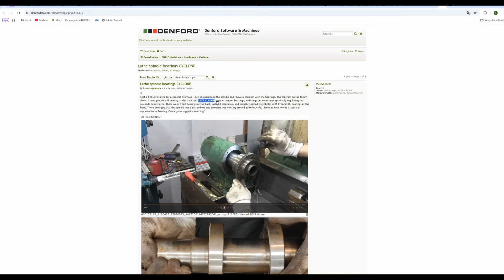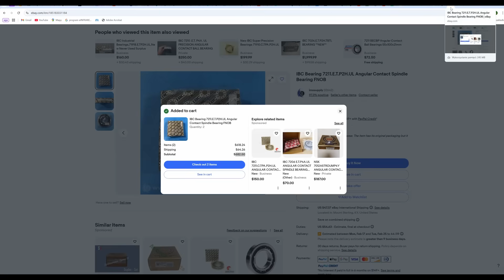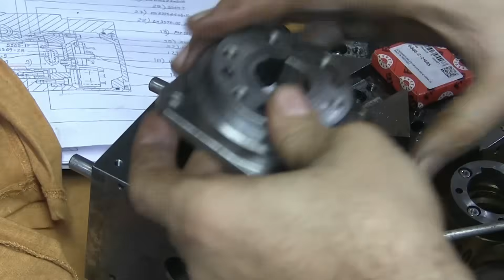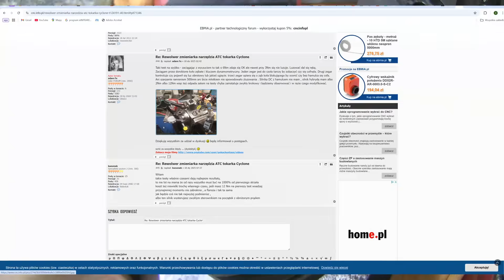Naprawiam wrzeciono ale jest gorzej niż myślałem Tokarka CNC ze złomu CYCLONE Denford Retrofit RH80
Siemanko! Dzisiaj kolejna odsłona zmagań z moją tokarką CNC ze złomu. Liczyłem, że wrzeciono będzie sprawne, ale jego odgłosy mówią coś zupełnie innego… Niestety, wygląda na to, że czeka mnie kosztowna i skomplikowana naprawa. Ale zanim do tego dojdzie, najpierw muszę zmierzyć się z jednym wielkim problemem – jak zdemontować wrzeciono, skoro wszystko jest zapieczone i do tego jeszcze... lewy gwint?!

Na początku nawet nie zauważyłem, że gwint jest lewy i waliłem w złym kierunku. 😅 Próbowałem WD-40, grzania, pobijania, ale nic nie pomagało – nakrętka nawet nie drgnęła! Ostatecznie musiałem ją rozwiercić i przeciąć, żeby w ogóle ruszyć temat. To dopiero początek walki, bo okazało się, że cała konstrukcja wrzeciona to prawdziwa zagadka! Dokumentacja mówi jedno, a rzeczywistość pokazuje coś zupełnie innego – inne łożyska, brak niektórych elementów, a do tego mnóstwo rdzy.
Gdy już udało się rozkręcić wrzeciono to przyszły zapasowe części do głowicy rewolwerowej RH80.

Co teraz? Wymiana łożysk na nowe to koszt nawet 3000 zł, a do tego dochodzi problem z kasowaniem luzu i montażem wszystkiego w odpowiedni sposób. Czy uda mi się uratować to wrzeciono i przywrócić tokarkę do życia? Jakie błędy popełnili poprzedni właściciele? Czy ten remont ma w ogóle sens?

🔧 Jeśli interesują Cię tematy związane z maszynami, mechaniką i remontami CNC – zostaw suba i bądź na bieżąco!
💬 Daj znać w komentarzu, co byś zrobił na moim miejscu!